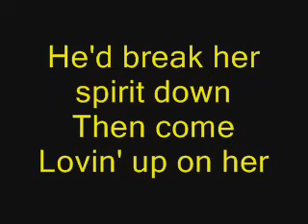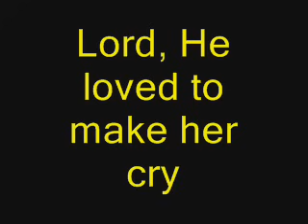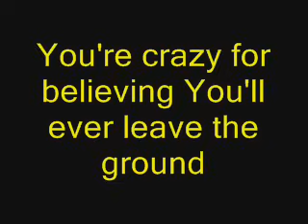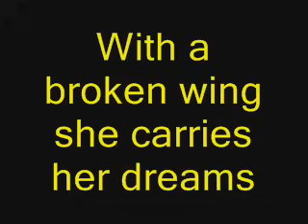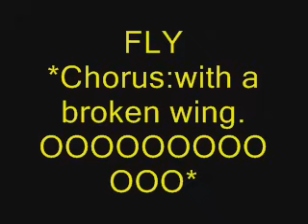A Broken Wing-Lyrics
A Broken Wing By: Martina McBride. Plese rate and comment.